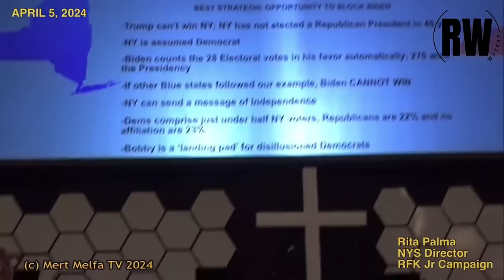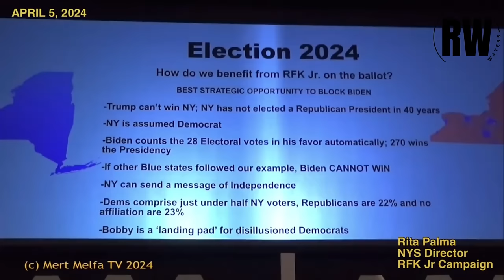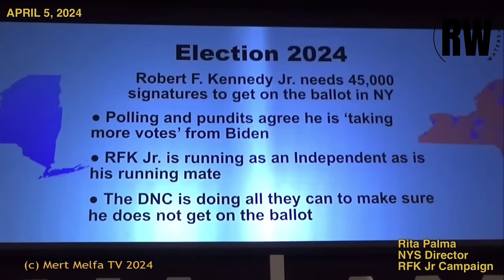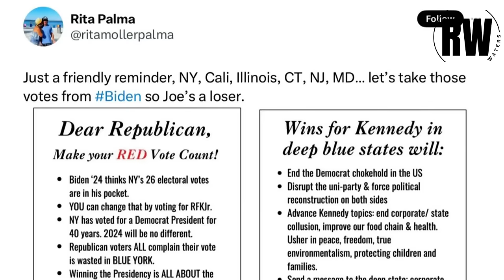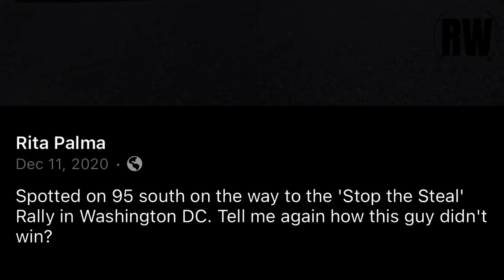Is RFK Jr a Plant for Trump? Former staffer says so 🤷🏾‍♂️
Robert F. Kennedy Jr.’s campaign manager said on Wednesday that New York campaign staff member Rita Palma was fired after she told GOP voters in a meeting last week that preventing President Joe Biden’s victory was her “number one priority” and encouraged them to volunteer for former President Donald Trump in Pennsylvania. The problem is--she ALSO admitted she revealed her plan and strategy to the campaign before she was fired. And it wasn't a problem until that video became public 🤔.